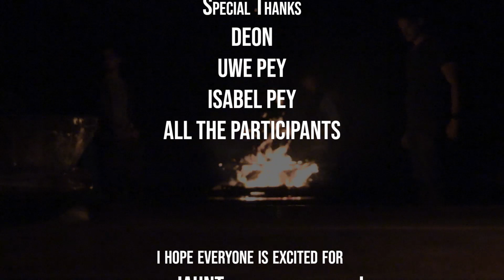Exploring the Tankwa Karoo | Jaunt - Discover South Africa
It is time for another Jaunt video. This time we set off in Sutherland and went down Ou-Berg Pass. We crossed a karoo oasis and ended at the AfrikaBurn site. We saw the most beautiful scenery and with 9 cars we crossed the vast Tankwa Karoo. Once again we had an engagement on the trip and we listened to the RWC finals on RSG while braaing in the middle of nowhere. It was the perfect way to end off the Jaunt year!

Thank you to everyone who made it possible, from the accommodation, my crew to all the participants through the year!